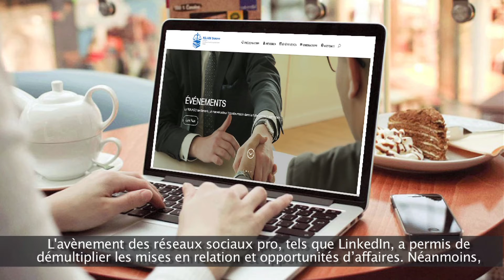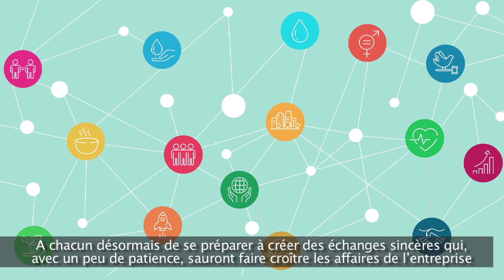[LES TABLES RONDES DU GRAND GENEVE] Le réseautage professionnel (TRGG#2 2021)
La table ronde du Grand Genève#2 2021, organisée en webinaire, portait sur l'importance des réseaux professionnels, qu'ils soient en présentiel ou en virtuel, de part et d'autre de la frontière.